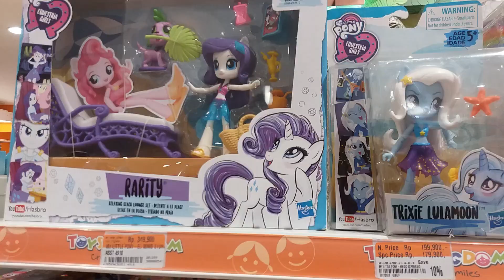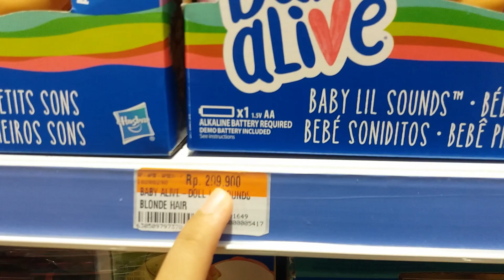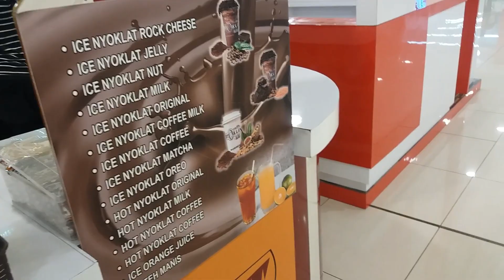NGEBOLANG SAMPE MALAM // VLOG#1 KE CENTRAL MALL CILEGON (CCM) WITH VASDHA WILLIAM // TIARADECEU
Hallo.. setelah sekian lama kita tetanggaan dan 1 sekolah kita baru pertama kali main, jalan jalan, ngobrol ngobrol sampe ngebolang seharian langsung akrab dan nyambung banget hehe.. enjoy ya guys tonton vlog pertama aku hehe.. aku memberanikan diri nge vlog keluar rumah hehe.. semoga kalian suka hehe..

Mari berteman yuu :)

xoxo